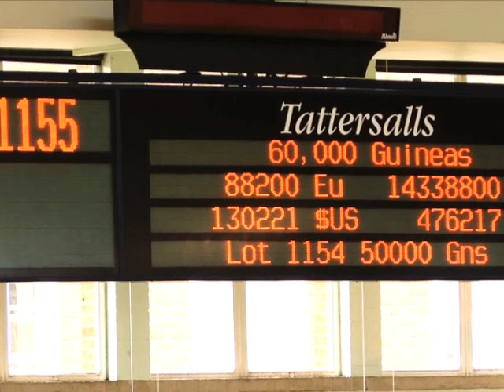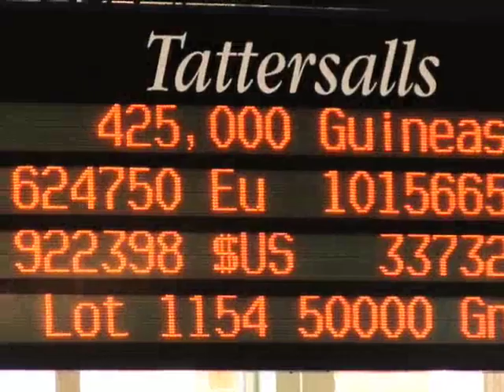Tattersalls December Foal Sale 2008 - Lot 1155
2007 Bay Colt
By MONSUN (GER) ex Mandamou (GER)
Sold for 450,000 gns to Demi O'Byrne